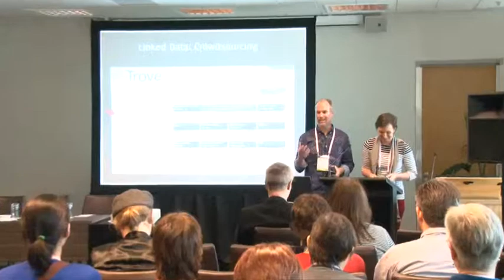Shelley Gurney: The reel of cotton in the L-Space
Full title: The reel of cotton in the L-Space: using linked data to open up your information services.

A session from the 2013 NDF Conference presented by Shelley Gurney.